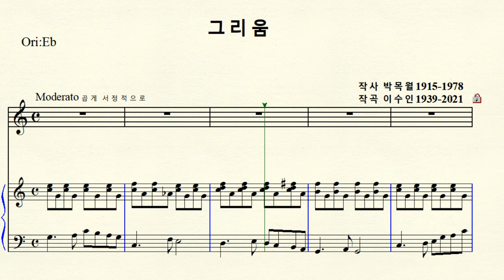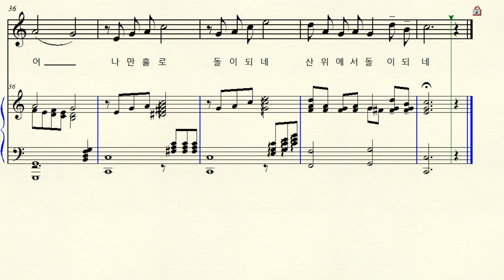1-50 그리움 (작곡 이수인 작사 박목월) C major 다장조 (For MIddle & Low )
시 박목월 (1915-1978)  한국가곡 그리움 C major 다장조 악보  원조성 단3도 내림